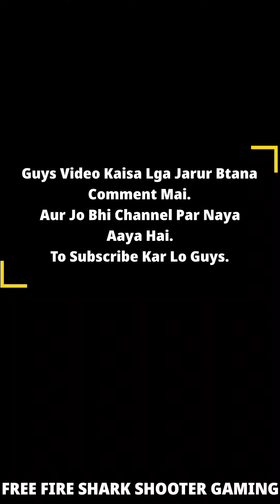Ek Ladki Ki Bakwaas para SAMSUNG A3,A5,A6,A7,J2,J5,J7,S5,S6,S7,S9,A10,A20,A30,A50,A70 // FreeFire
1.Garena Free Fire Indonesia
2.Garena Free Fire Brazil
3.Garena Free Fire Brasil
4.Garena Free Fire India
5.Garena Free Fire Singapore
6.Garena Free Fire Thailand

ROM: 64 GB

PROCESSOR: 665

BATTERY MAH: 4000 MAH